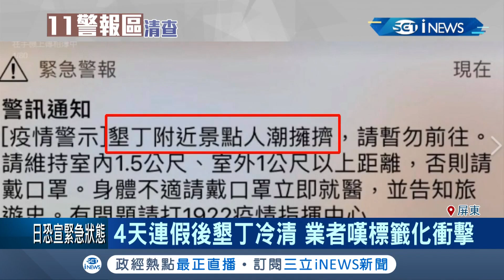連假"細胞簡訊"點名引南部不滿! 墾丁業者呼籲勿"標籤化"衝擊產業... 陳時中道歉:不得已的選擇│記者 朱俊傑 涂永全 朱怡蓉│【台灣要聞。先知道】20200406│三立iNEWS